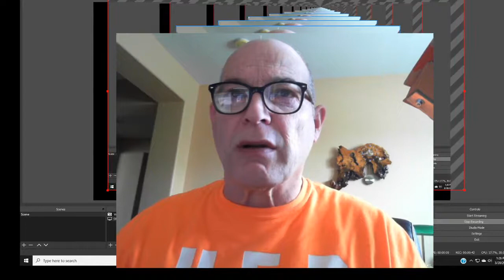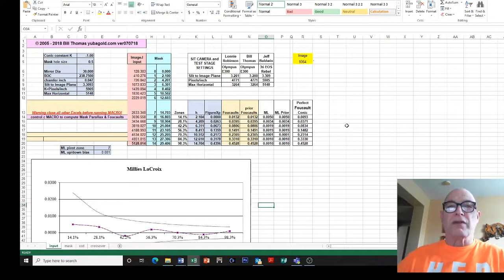Bill and Lonnie: Does this seem like it could be a good way to communicate our mirror issues with each other?